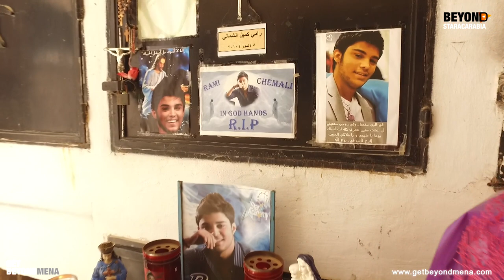Beyond Starac Arabia Ramy Chemaly tribute - اسرار تكشف للمرة الاولى عن حياة رامي الشمالي الجزء1